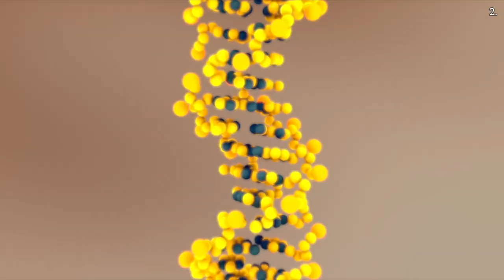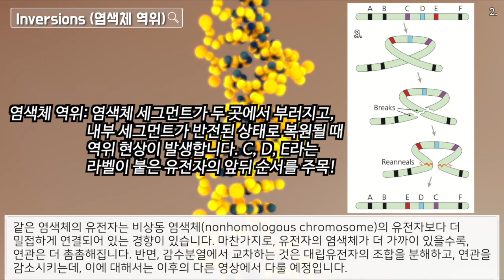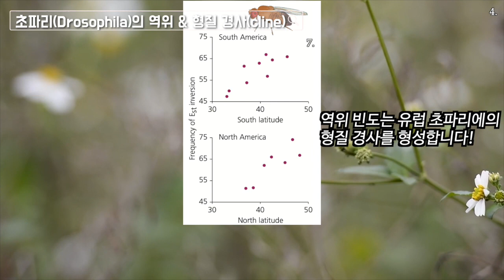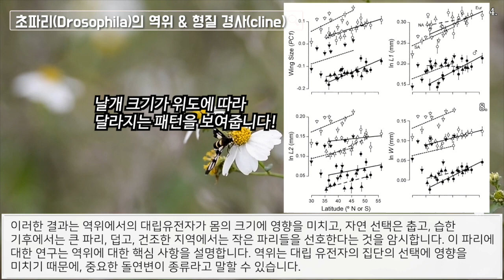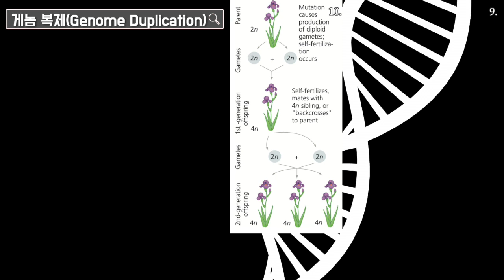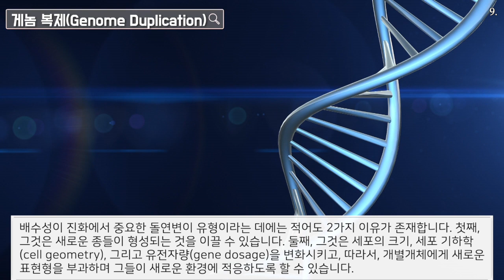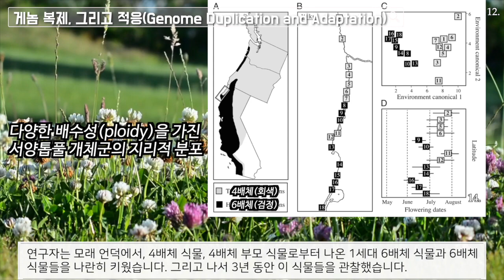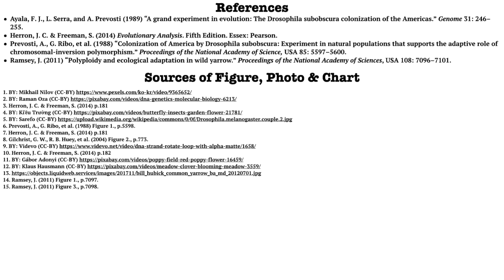[진화론 이해하기] #18. 돌연변이: 염색체 역위(Inversions)와 배수성(Polyploidy)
참고문헌:
Ayala, F. J., L. Serra, and A. Prevosti (1989) “A grand experiment in evolution: The Drosophila subobscura colonization of the Americas.” Genome 31: 246–255.
Herron, J. C. & Freeman, S. (2014) Evolutionary Analysis. Fifth Edition. Essex: Pearson.
Prevosti, A., G. Ribo, et al. (1988) “Colonization of America by Drosophila subobscura: Experiment in natural populations that supports the adaptive role of chromosomal-inversion polymorphism.” Proceedings of the National Academy of Science, USA 85: 5597–5600.
Ramsey, J. (2011) “Polyploidy and ecological adaptation in wild yarrow.” Proceedings of the National Academy of Sciences, USA 108: 7096–7101.

Sources of Figure, Photo & Chart:
1. BY: Mikhail Nilov (CC-BY)
2. BY: Raman Oza (CC-BY)
3. Herron, J. C. & Freeman, S. (2014) p.181
4. BY: Kiều Trường (CC-BY)
6. Prevosti, A., G. Ribo, et al. (1988) Figure 1., p.5598.
7. Herron, J. C. & Freeman, S. (2014) p.181
8. Gilchrist, G. W., R. B. Huey, et al. (2004) Figure 2., p.773.
10. Herron, J. C. & Freeman, S. (2014) p.182
11. BY: Gábor Adonyi (CC-BY)
12. BY: Klaus Hausmann (CC-BY)
14. Ramsey, J. (2011) Figure 1., p.7097.
15. Ramsey, J. (2011) Figure 3., p.7098.